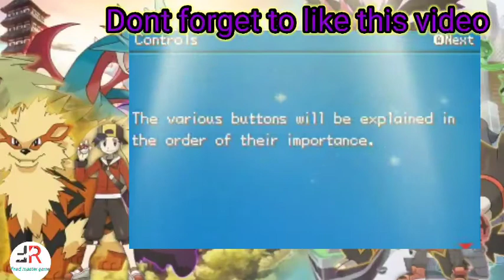Pokemon let's go Lugia ||Download link || Brand new Pokemon GBA Room hack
Hello there how are you , today I will show a gameplay of a new Pokemon ROM hack

This is the hack of Pokemon SoulSilver and HeartGold

______________________________________________________Tags_______________________________
How to DOWNLOAD Pokemon LET'S GO LUGIA
2020 NEW GBA GAMES
Pokemon let's go Lugia with dowlaod link
Pokemon new games
And support me in my YouTube channel 😀😀😀😀

Copy right discription

provision work for criticism, comment, news
reporting, teaching, scholarship, for research
statute that might be infringing and otherwise.
educational and personal uses.